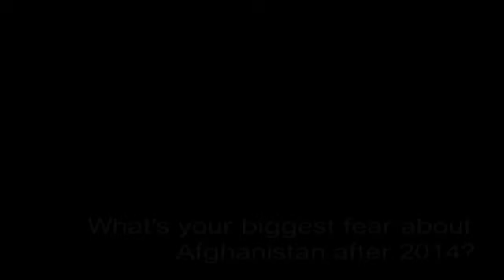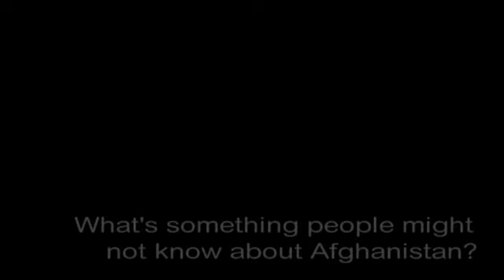Zubaida Akbar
We were very lucky to have four young, talented Afghans visit Germany last week to talk about the progress in their country over the past ten years and where they see Afghanistan in the future. In part four, Zubaida Akbar, a member of the Haida Group, talks about her hopes and fears for Afghanistan's future, and explains why she thinks young people have a responsibility to stay in Afghanistan and help it succeed.